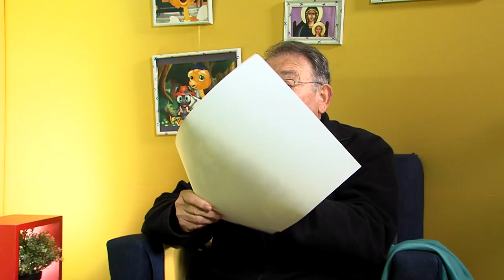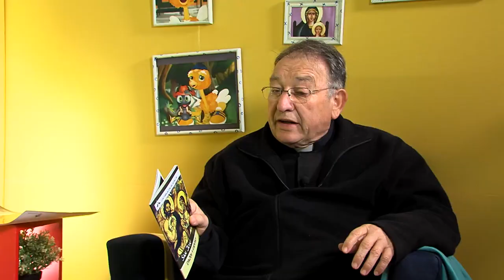Buenas noches, Teo: San José Obrero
¿Por qué tenemos que trabajar si es muy costoso? Sigue la explicación que da el Padre Rafael a Teo sobre la ley del trabajo. Y aprende del gran ejemplo de un trabajador: San José.